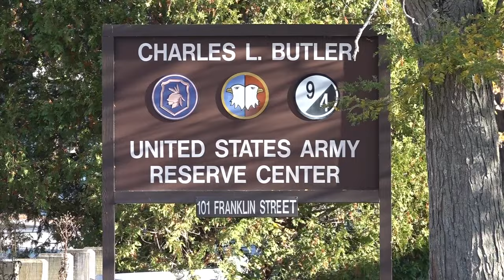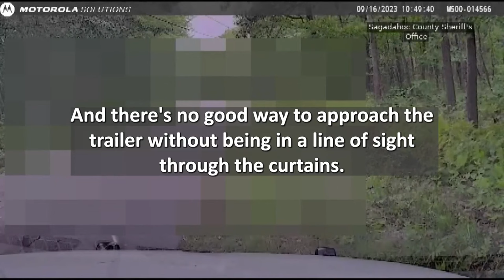New video shows police investigation into Lewiston gunman weeks before the tragedy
The dashcam and bodycam video obtained by NEWS CENTER Maine reveals key moments in deputies efforts to make contact with Robert Card weeks before the shootings.